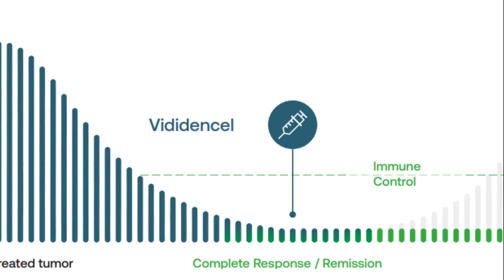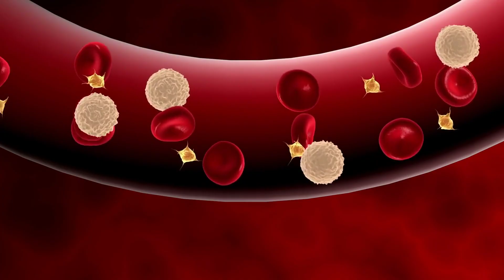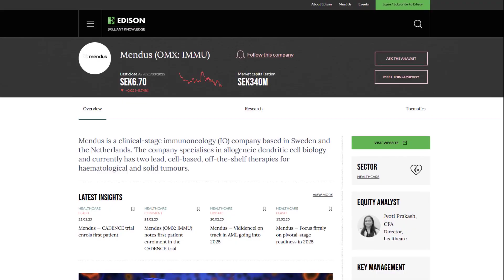Mendus – equity proposition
Mendus (OMX: IMMU) is a clinical-stage immuno-oncology company based in Sweden and the Netherlands. It is focused on developing active immunotherapies to improve long-term survival in cancers, including blood-borne tumours, that are underserved by current immunotherapies, such as immune checkpoint inhibitors. The company’s lead clinical programme, vididencel, is an off-the-shelf cellular immunotherapy that is being developed as a maintenance therapy for acute myeloid leukaemia (AML).

There are five key reasons why Mendus may be considered an attractive investment opportunity.

1. The clinical data for vididencel in AML to date has been very encouraging.
2. Vididencel is an off-the-shelf therapy.
3. A key differentiating characteristic of Mendus is its manufacturing capabilities.
4. The company has multiple upcoming inflection points.
5. Mendus has a broad offering, mitigating its exposure to binary risk events.

If you would like to find out more about Mendus, please see our